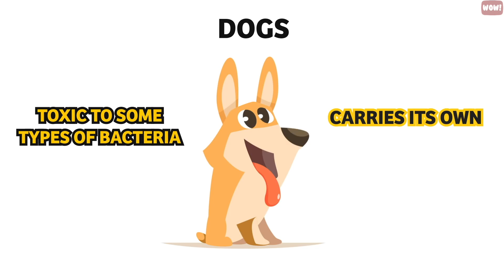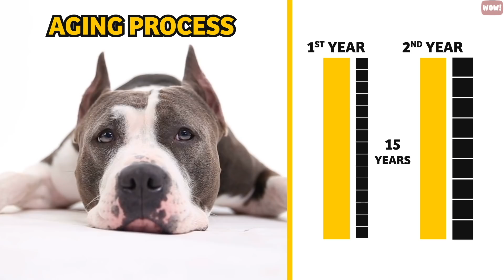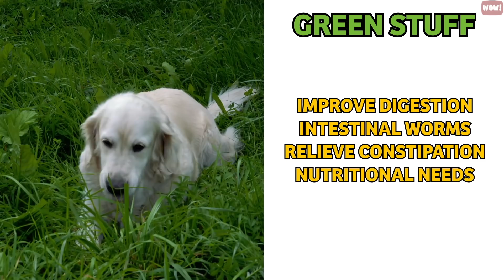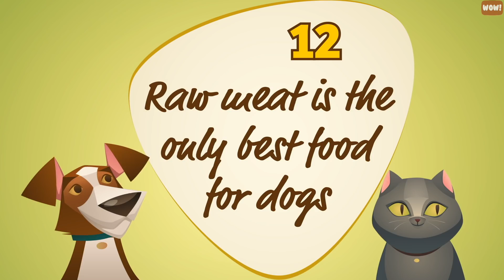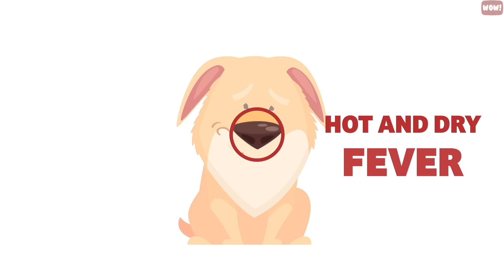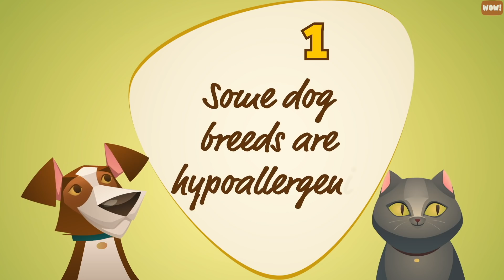24 Pet Myths You Should Stop Believing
In this video, we will debunk 24 myths about your pet, dog and cat.

Do dogs have cleaner mouth than humans? Do cats really hate water? Is raw meat the only best food for dogs?  In this video, we will discover the truth behind myths about pets.

#24. A dog’s mouth is cleaner than a human's mouth
Both dogs and humans have mouths filled with bacteria. Dog’s mouth can be toxic to some types of bacteria, but it carries its own types of bacteria and infectious organisms.
In fact, dogs have over 600 different types of bacteria in their mouths which is similar to humans.

#23. One cat or dog year equals seven human years.
In dogs, the aging process is much more complicated, with their first year equaling roughly 15 human years, their second 9 human years, and each year after that equalling 4 human years.
#22. Dogs and cats only see in black and white.
Although your pet has narrower visual spectrum that humans do, but it doesn’t mean that they can’t see colors. Dogs can see shades of grey, blue, and yellow.
Cats are sort of color-blind. They see the world mainly in yellow, blue, and brown shades.
#21. Dogs eat grass because they are sick.
Some people believe if a dog has an upset stomach, they eat grass to help them throw up
But dogs and cats eat green stuff to improve digestion, treat intestinal worms, relieve constipation, or fulfill some nutritional needs such as fiber.

#20. Dogs can express guilt
Dogs can feel fear, sadness, and joy. However, studies have shown that dogs don’t have the emotional maturity to feel secondary emotions like guilt and shame.
A dog’s guilty look, which we often see in internet memes, is a reaction to a human’s angry body language or tone of voice.

#19. Cats can see in the dark
Although cats have a superior ability to see in near-darkness, they cannot see in total darkness.
Depending on the light, the shape of a cat’s pupil can change from almost fully round to vertical slit.
Cats’ pupils open much wider in dim light, letting in more light.

#18. Horses sleep standing up.
horses legs can essentially lock, holding them in an upright position.
#17. Dogs wag their tails to show happiness.
Dogs’ body language is complex, and although dogs do wag their tails when they’re happy, they can also wag their tails out of fear, nervousness, or aggression.

#16. A dog who yawns is sleepy.
Dogs yawn for a lot of reasons. They usually do it to relieve stress or to curb their enthusiasm

#15. Dogs lick your face because you have a salty taste
Licking also releases endorphins and makes your pet feel comfortable. When your dog licks your face, they could be trying to keep you clean, gather information about you.

#14. Cats purr when they are happy
Cats often purr when they are happy. However, they may also purr when they are stressed, frightened, injured or in pain.
Studies have shown the low-frequency vibrations produced by purring is linked to many health benefits such as reducing blood pressure or stress levels.

#13. Carrots are a great diet for rabbits.
The idea that carrots should be your rabbit’s staple diet is a giant myth.

#12. Raw meat is the only best food for dogs.
Dogs’ closest relatives, wolves, eat meat in the wild. But dogs need much more than simply meat.
#11. Goldfish have no memory.
Recent research, though, has shown that Goldfish are capable of learning and remembering things for a long time.
#10. Old dogs can’t learn new tricks.
A dog, regardless of how old, can learn new tricks
#9. Cats hate water.
Cats cat water because it weighs their fur down and makes them feel cold. Cats can be taught to tolerate and even enjoy swimming.

#8. A warm and dry dog nose signals illness.
Some other symptoms that might indicate fever in dogs are loss of appetite, lack of energy, shivering or coughing.
#7. Pet rats are dirty.
Rats hate getting dirty and spend tons of time grooming themselves and each other.

#6. Dogs and cats hate each other
Cats and dogs are by no means natural enemies, but there are a few behavioral differences that can set them at odds. Cats are independent and passive, dogs are sociable and active.

#5. Only male dogs hump
Both male and female dogs hump.

#4. Shaving a Pet's Fur Keeps Them Cool in the Summer
A cat or dog's coat is designed by nature to keep them warm during the winter, and cool during the summer. By shaving your pet, you interfere with their built-in temperature regulation and put them at risk of sunburn.

#3. Cats are nocturnal.
Cats seem to be more active at night. What isn’t true is that cats are nocturnal. Their increased activity at night is mostly due to their instinct to be crepuscular.

#2. Dog saliva can heal wounds
Dog’s saliva doesn’t heal wounds.
dogs’ mouths are not clean — they lick their genitals, they eat things off the ground, and tons of germs can get into the wounds along with their saliva.

#1. Some dog breeds are hypoallergenic
All dogs shed and produce allergens. So all dog breeds could be allergenic.